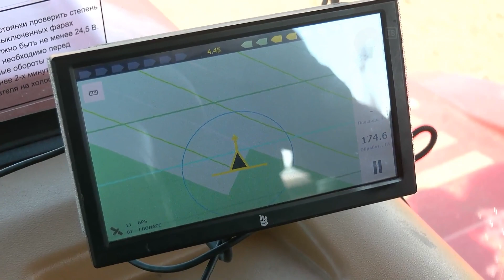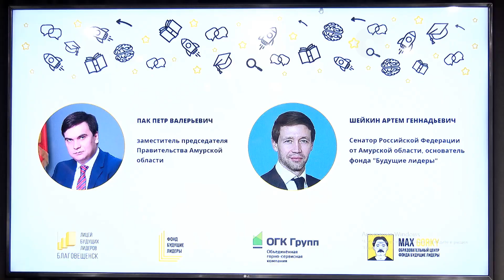Главные новости короткой строкой от 24.03.2023г.